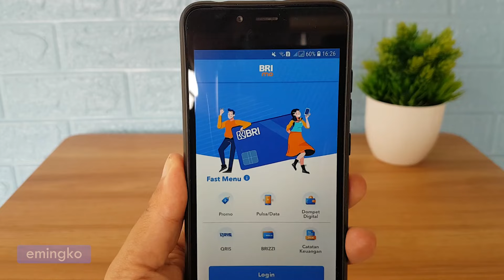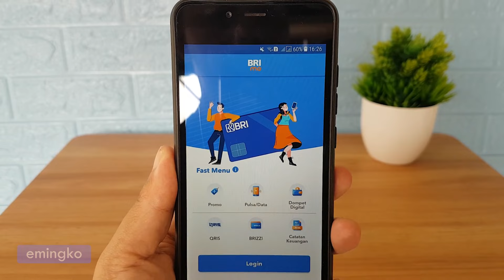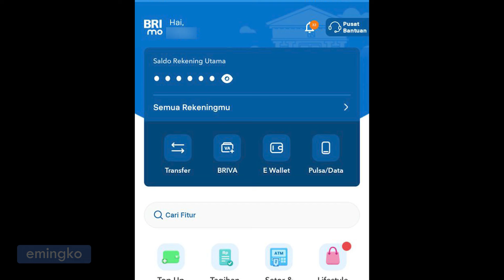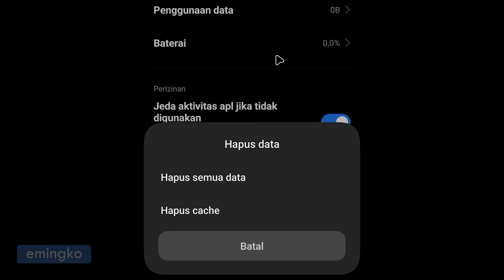Solusi Tombol Login BRImo Tidak Bisa Diklik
Video ini membahas solusi cara mengatasi apabila tombol login di aplikasi BRImo tidak bisa diklik sehingga tidak bisa melanjutkan Imam ini ke halaman beranda untuk transaksi.

Masalah tersebut umumnya terjadi pada aplikasi BRImo bukan pada perangkat atau ponsel.